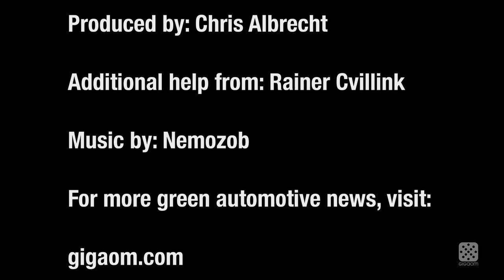Green Overdrive: Brammo's Electric Motorcycle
Get your electric motor runnin' and head out on the highway (kind of) as we test out Brammo's Enertia motorcycle.